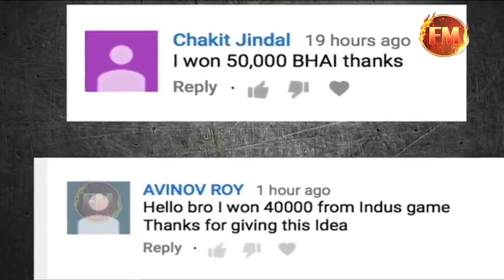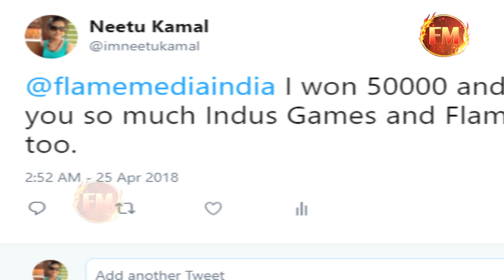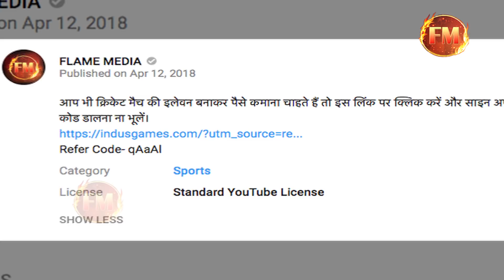दिल्ली के खिलाफ़ धोनी ने पूरी बदल दी टीम.. दिग्गज बाहर.. धाकड़ों की हो गई एंट्री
आप भी क्रिकेट मैच की इलेवन बनाकर पैसे कमाना चाहते हैं तो इस लिंक पर क्लिक करें और साइन अप करें।
Refer Code- qAaAl